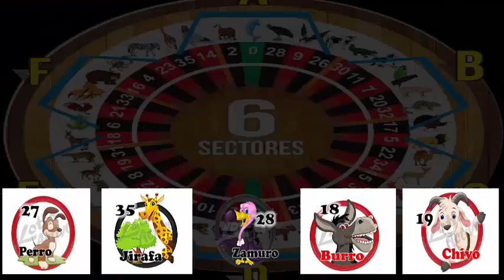LUNES 24/12/2018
LES PRESENTAMOS LOS DATOS PARA LOTTO ACTIVO Y LA GRANJITA
EXCELENTE DATOS DE AYER DOMINGO
PERRO-ZAMURO-BURRO-CHIVO-JIRAFA.. 5 ACIERTOS MI GENTEE
DATO IMPERDIBLE LUNES